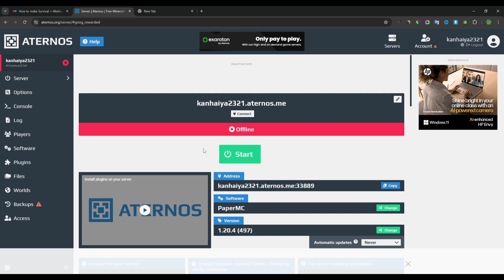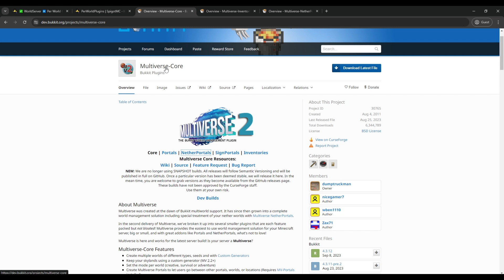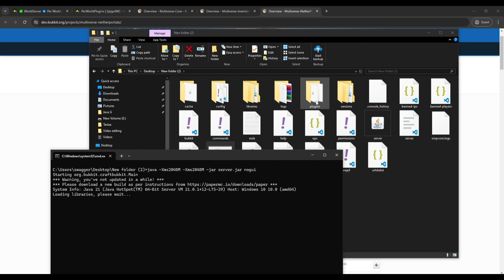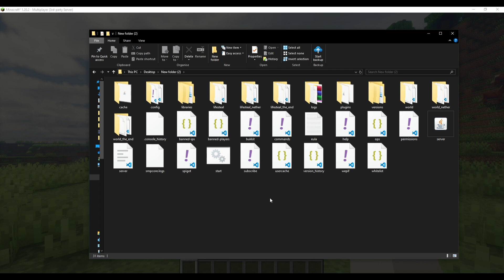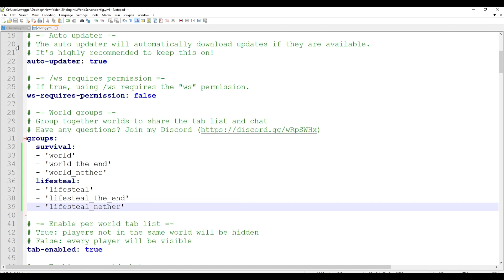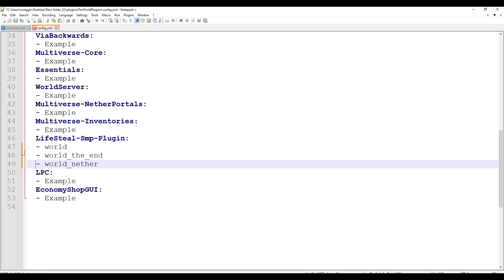How to Add Multiple Gamemodes in One Server | Multiple Game Modes on a Single Minecraft Server | KS